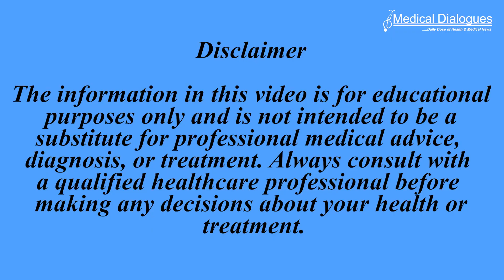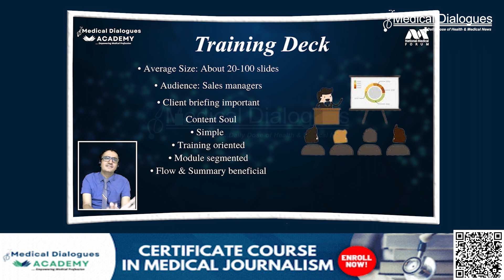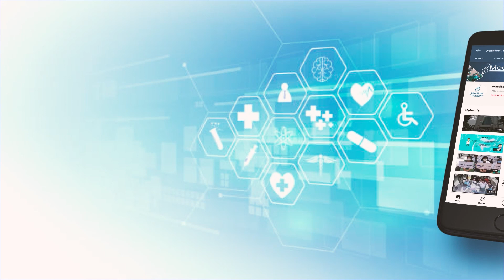Ceftobiprole Effective in Treating Staphylococcus aureus Bacteremia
In a significant medical advancement, a promising cephalosporin known as ceftobiprole has demonstrated its efficacy in treating complicated Staphylococcus aureus bacteremia, including the challenging methicillin-resistant S. aureus. This breakthrough was achieved through a meticulous phase 3 double-blind, double-dummy, noninferiority trial.

A total of 390 patients were randomly assigned in a 1:1 ratio to receive either ceftobiprole or daptomycin, along with optional aztreonam as decided by the trial-site investigators. Ceftobiprole was administered at a dose of 500 mg intravenously every 6 hours for 8 days, followed by administration every 8 hours. Daptomycin was delivered at a dose of 6 to 10 mg per kilogram of body weight intravenously every 24 hours.

Of the 390 patients, 387 had confirmed S. aureus bacteremia and received either ceftobiprole or daptomycin. The findings revealed that ceftobiprole achieved an impressive overall treatment success rate of 69.8%, while daptomycin achieved 68.7%. These results indicate noninferiority between ceftobiprole and daptomycin, with a minimal adjusted difference of 2.0 percentage points.

These positive outcomes extended to key subgroups and secondary measures, such as mortality rates and the percentage of patients with microbiologic eradication. Adverse events were reported in 63.4% of those who received ceftobiprole and 59.1% who received daptomycin, with gastrointestinal adverse events, primarily mild nausea, being more frequent with ceftobiprole.